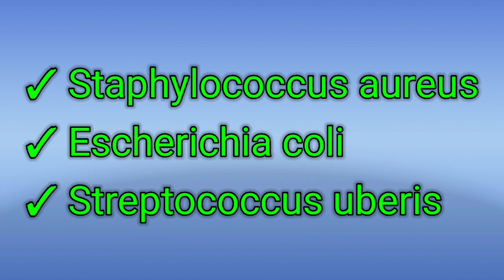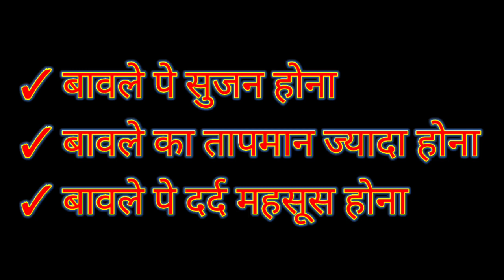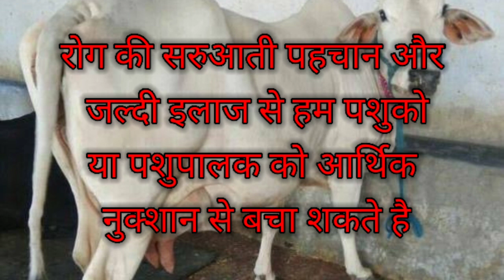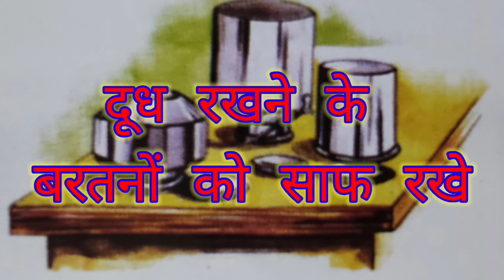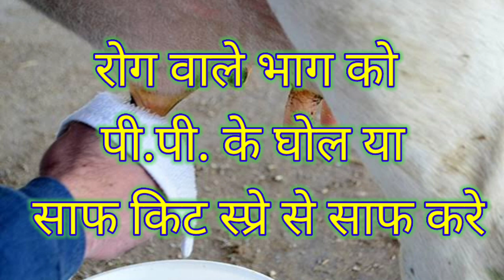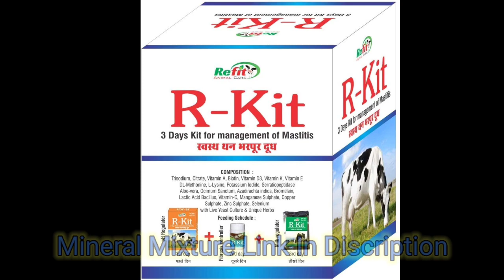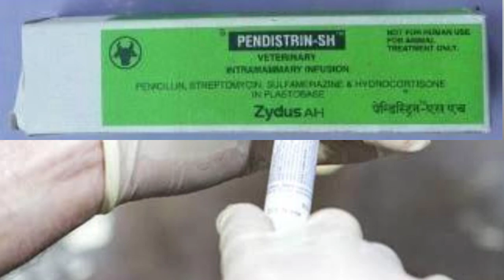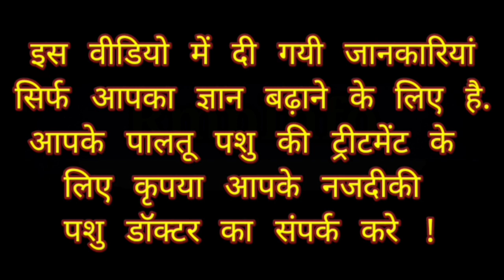Mastitis Disease Treatment | Diagnosis And Treatment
Dairy Cattle Diseases | Bavle Ki Bimari | Veterinary Medicine | दुधारू पशुओं के रोग

**BUY ANYTHING**
ANTI MASTITIS POWDER
MASTOFIGHT Bolus for MASTITIS
MASTITIS Supplement for Cow, Cattle & Buffalo
INCREASE MILK & Mastitis Cure

MINERAL Mixture for Cattle
Practice Bag
Universal AI Gun
Vitamin H Liquid
Animal Castration Plier( L.I.)
veterinary Orthopedic Surgical instruments
Veterinary Mouth Opener
Veterinary Diets
Dissection Kit

5. Blood, खून, रक्त के बारे में प्राथमिक जानकारी और उसका मनुष्य और पशूके शरीर में अहम रोल !
15. Medial patellar desmotomy, पशुओं में पीछे के पैर में M.P.D. के Operation की पूरी जानकारी !